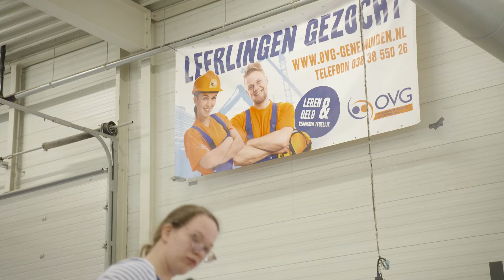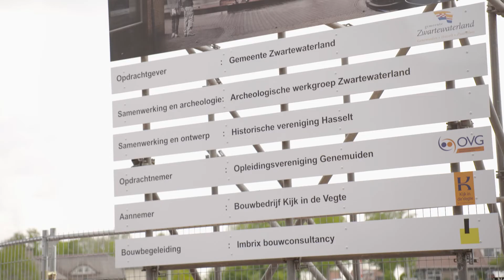Opleidingsvereniging Genemuiden item DMD RTLZ S15E22 12 juni 2021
De Opleidingsvereniging Genemuiden (OVG) is een opleidingsbedrijf voor jongeren in de bouw. Samen met aangesloten bouwbedrijven leiden we leerlingen op tot timmerman, metselaar of tegelzetter. De leerlingen gaan één dag in de week naar school en vier dagen in de week werken bij de aangesloten bouwbedrijven. Terwijl de leerlingen baangarantie hebben, investeren de bedrijven op hun beurt in goed geschoolde vakkrachten.